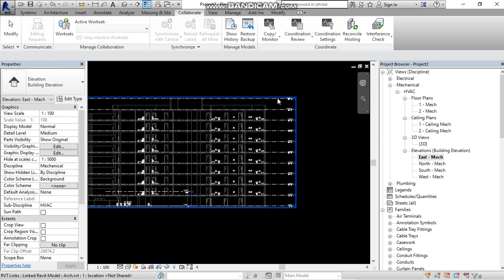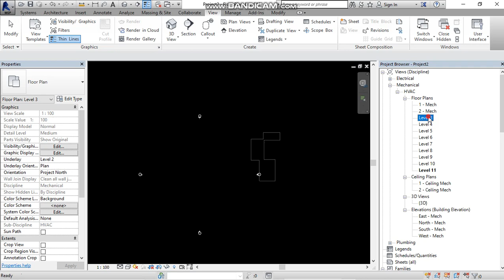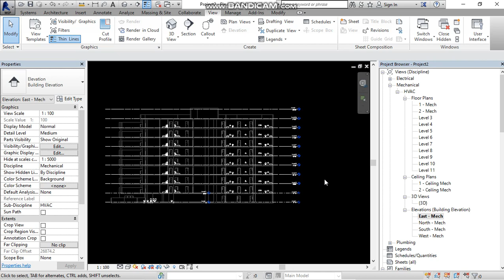How to Link the Architectural Levels in Revit MEP | Copy Monitor